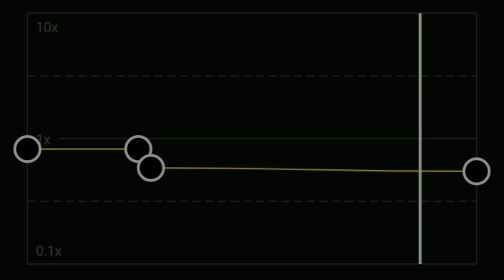snowfall capcut audio edit